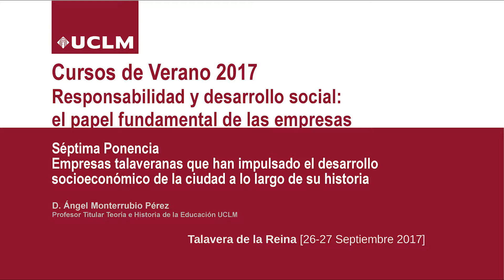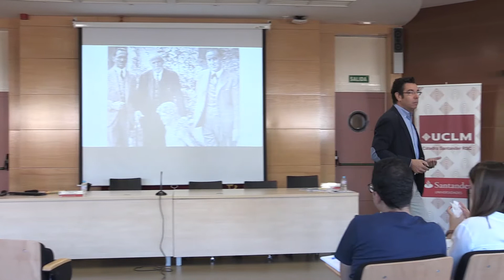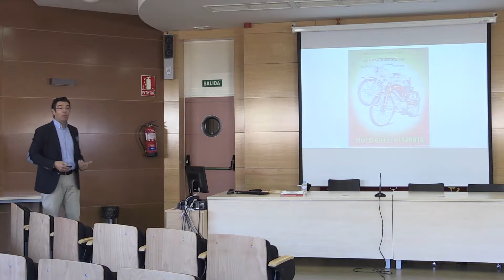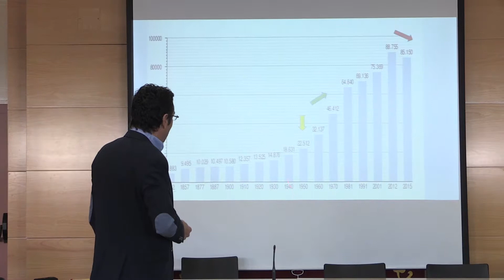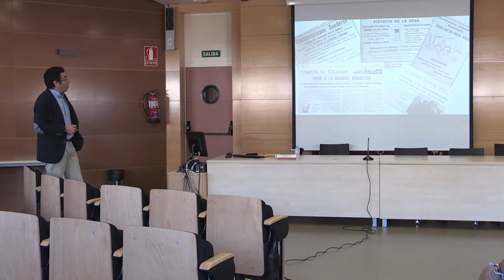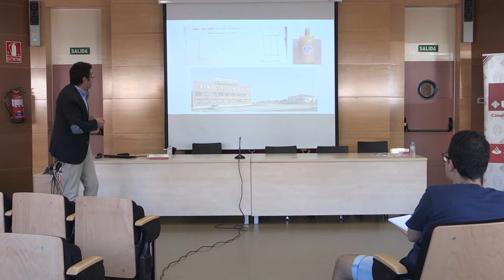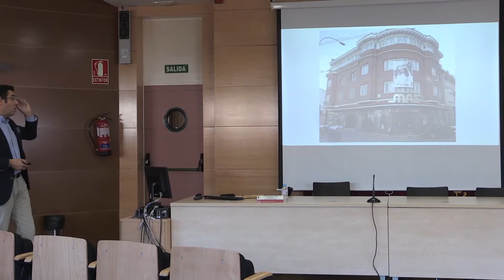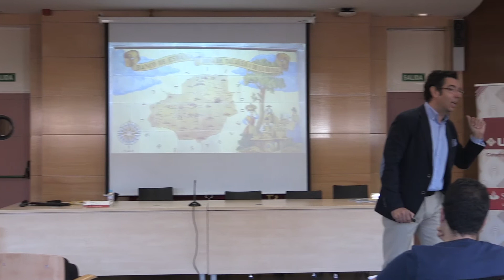Empresas talaveranas impulsoras del desarrollo socioeconómico de la ciudad a lo largo de su historia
D. Ángel Monterrubio Pérez - Profesor Titular Teoría e Historia de la Educación UCLM

Curso de Verano "Responsabilidad y desarrollo social: El papel fundamental de las empresas."

Talavera de la Reina (Toledo), 26 y 27 de septiembre de 2017